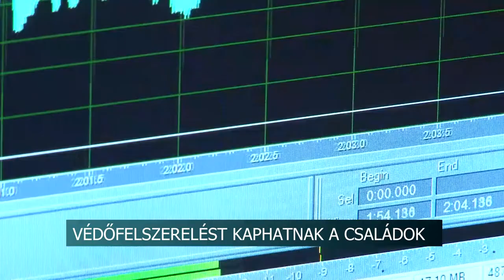Védőfelszerelés kellene adni minden szekszárdi családnak - erről beszélt a város polgármestere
Szájmaszkot, kézfertőtlenítőt és gumikesztyűt adna Szekszárd polgármestere minden helyi családnak, akik igénylik ezt– Ács Rezső erről a Rádió1-nek adott interjújában beszélt. Ő úgy számol ez nagyjából 17 millió forintos kiadást jelentene a városnak. Ahhoz, hogy az önkormányzat beszerezze a szükséges védőfelszereléseket, az Éljen Szekszárd vezette Gazdasági és Városfejlesztési Bizottságnak jóvá kell hagynia a polgármester kezdeményezését.